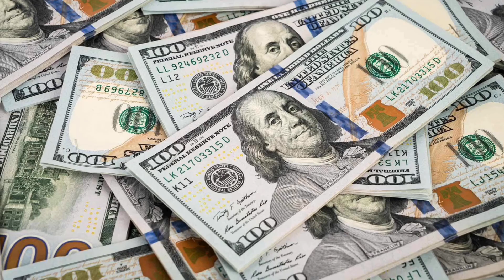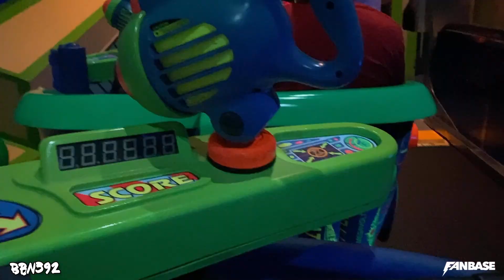DISNEY WORLD VLOGS 2021 | Day 1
This the official NICHOLAS WILKINS YouTube  Channel AKA BIGNICK392,BIGBOYNICK392!
Check Out collection.and Also I go to Car Shows, car event, show you my car upgrades like new car wraps, Custom rims, lighting!!